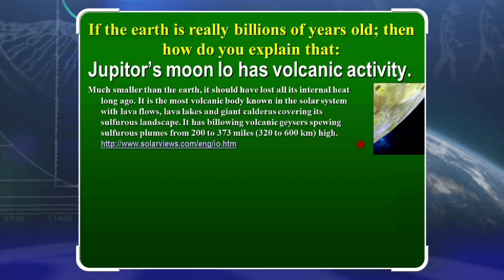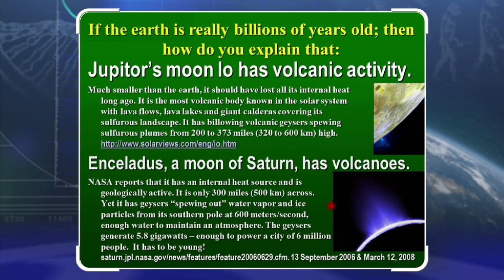Io and Enceladus Have Volcanoes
Jupiter's moon Io has volcanic activity. Much smaller than the earth, it should have lost all its internal heat long ago. It is the most volcanic body known in the Solar System with lava flows, lava lakes and giant calderas covering its sulfurous landscape. It has billowing volcanic geysers spewing sulfurous plumes from 200 to 373 miles (320 to 600 km) high.

Enceladus, a moon of Saturn, has volcanoes. NASA reports that it has an internal heat source and is geologically active. It is only 300 miles (500 km) across. Yet it has geysers "spewing out" water vapor and ice particles from its southern pole at 600 meters/second, enough water to maintain an atmosphere. The geysers generate 5.8 gigawatts - enough to power a city of 6 million people. It has to be young!